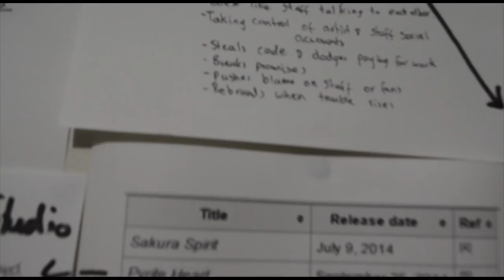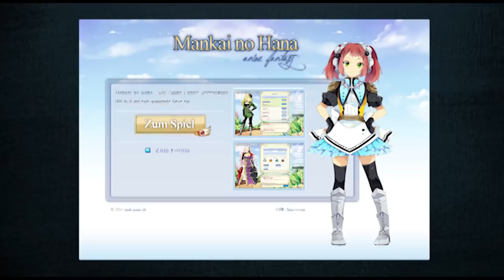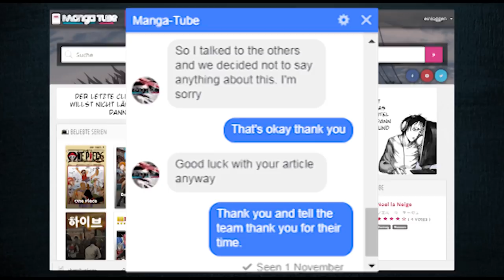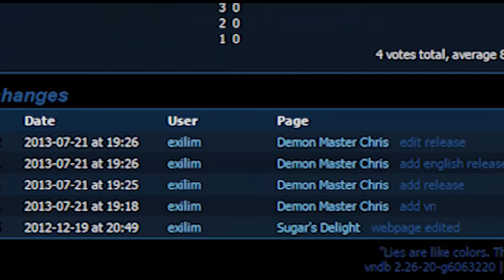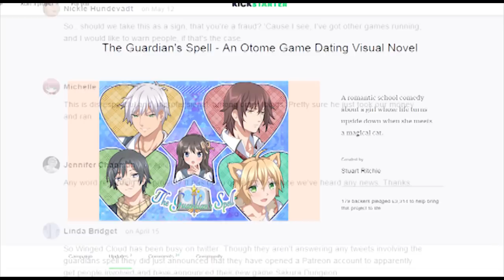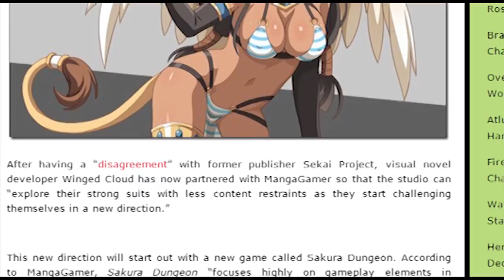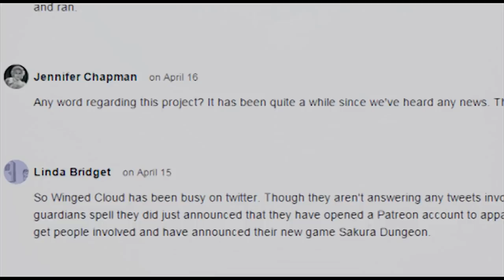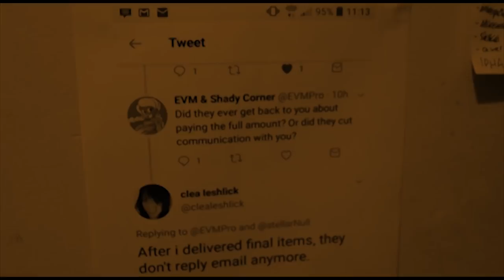Winged Cloud EXPOSED! - Dat Game Review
Lies, broken promises and a lot of burnt bridges. 8 months of research has boiled down to this video. Winged Cloud you got shit to answer.